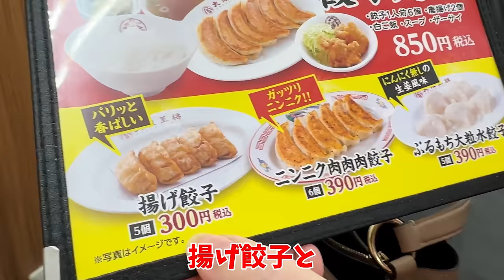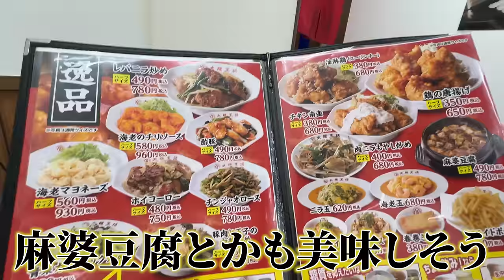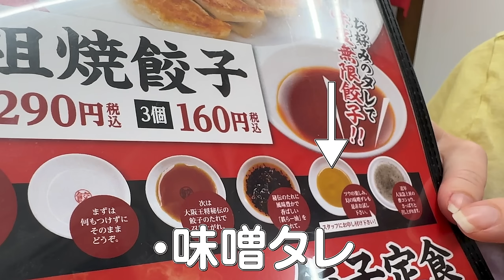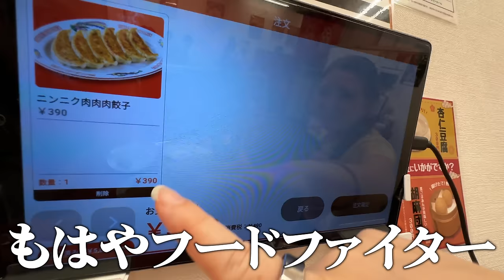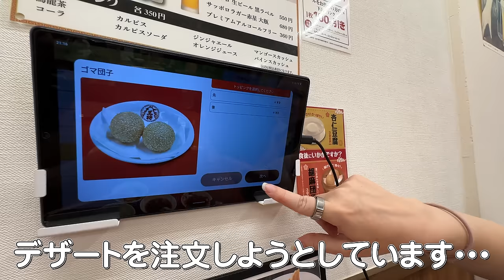【大優勝】大阪王将が一番？！ドイツ人妻が生ビールと餃子の組み合わせで完全に日本人化しましたwww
前回は『餃子の王将』に行ったので、今回は人生初の『大阪王将』に行ってきました！
餃子にビールが旨すぎてどハマりしました！日本の中華は本当に世界一の美味さですね！

BitStar所属
▼ファンレター等の宛先はこちら
〒150-0002